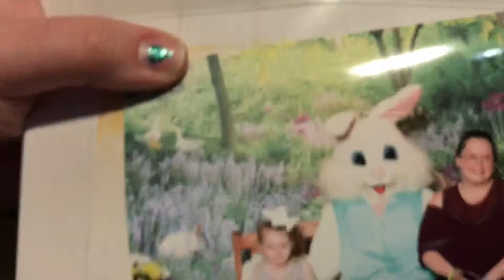Happy Easter! 🐣🐇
Check out Yes OH Yas! It’s like Ipsy but they send you full size makeup products for $15 a month!